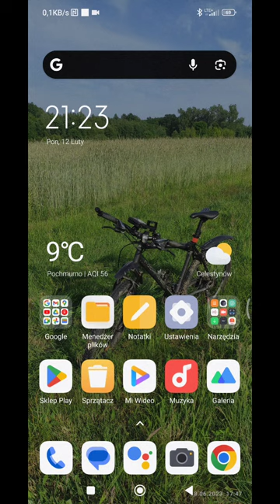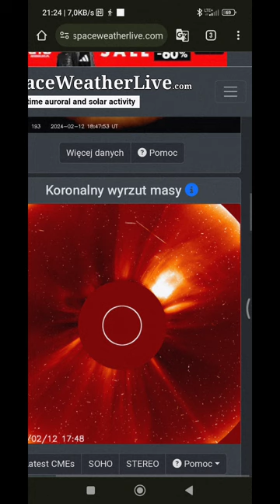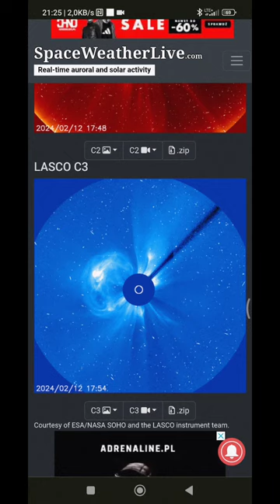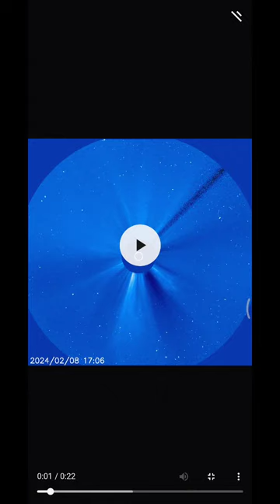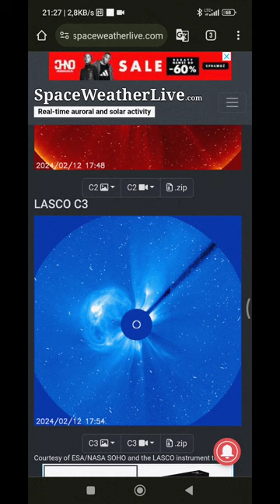Aktualizacja sytuacji na Słońcu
najbliższe godziny okazały się być bardzo owocne w postaci ogromnego wyrzutu masy słonecznej a także ciekawych bardzo ciekawych rzeczy więc mam nadzieję że miło wam się będzie oglądać i udzieliłem wielu ciekawych informacji.